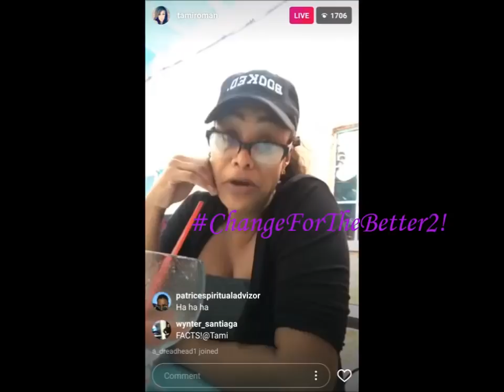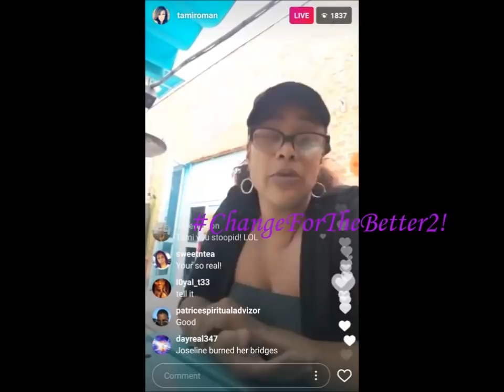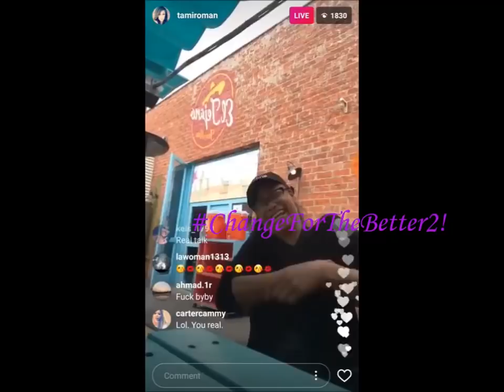TAMI ROMAN Spills ALL THE TEA on IG LIVE!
Tami Roman discussing topics LHHATL joselinehernandez ojsimpson jlo rkelly randb hiphop on InstagramLive.

Pranks
Couponing
Reality Show Reviews
Online Gaming